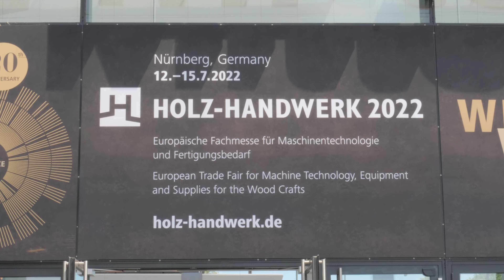Veletrh dřevařských řemesel Holz-Handwerk 2022 | IGM nástroje a stroje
Hukot strojů, ruch lidí, vůně dřeva a vzduch plný pilin a dřevěného prachu, i tak by se dala popsat atmosféra na letošním festivalu dřevařských řemesel Holz-Handwerk 2022 v Norimberku.

🤍💙 IGM nástroje a stroje | Zaostřeno na poctivou práci